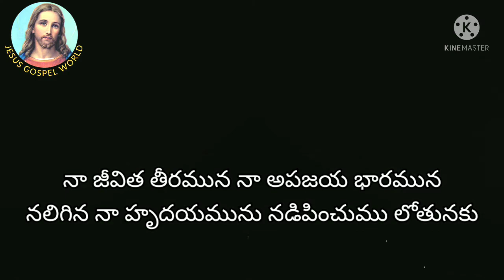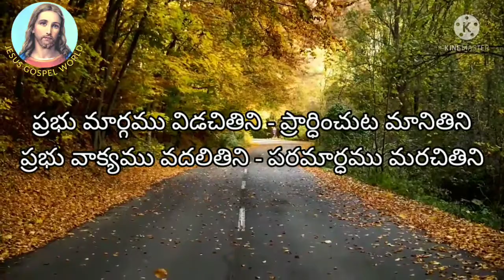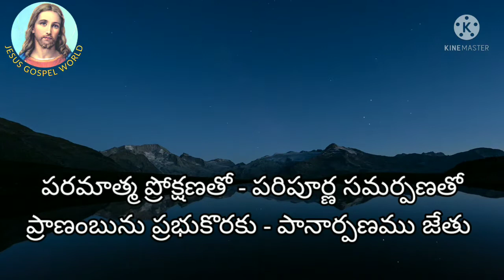నడిపించు నా నావా | jesus telugu songs | Christian telugu songs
Telugu Bible

I am not owner of any content which I used in my video all resources like picture or video from Google or other helpful site which help us to explain our video nicely or deeply so I credit to my all work to Google or any other sites. if I used any others content then I will definitely credit to him thanks I hope all owner  understand to me if I used some content in my thanks again to all owners.